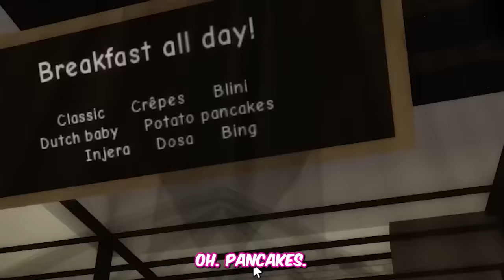Brookhaven, But I Become A CHEERLEADER, And The POPULAR GUY Falls For ME.. (Brookhaven RP🏡)